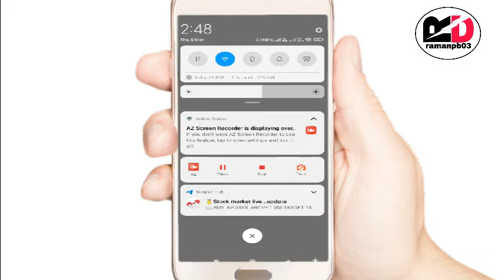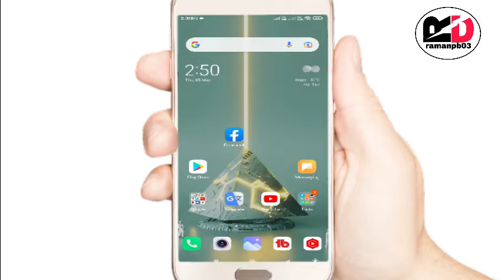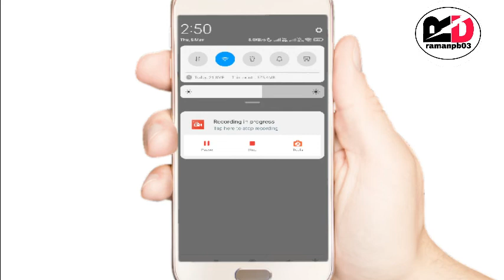How to Use DND mode || DND mode kya Hota hai || DND mode Kaise use kare || DND Mode Activate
Cover Topics :-
1.  DND Activate or Deactivate Kaise Kare
2. What is DND Mode
3. DND in Hindi
4. DND Mode Kya Hota Hai
5. Use DND Mode

about video :-
                            namaskar dosto is video me main apko bataunga ki dnd mode kya hota hai aur dnd mode ko kaise use karna hai aur kaise dnd mode youtubers aur photographer ke liye usefull ho sakta hai

in this video, i will learn to you what is dnd mode and how to use dnd mode on android phone , and how useful dnd mode for YouTubers and photographers.

my gears-